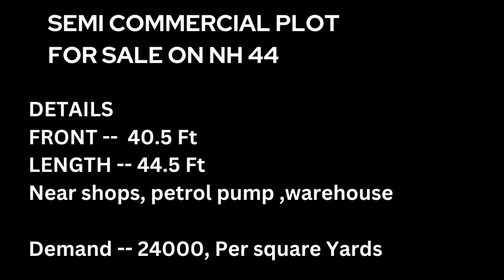Semi Commercial Property for Sale on singhu border near NH44 | Plot for sale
Hello Guys!!

Hope you like our virtual site visit for Plot for sale near NH44 on singhu border.

This is commercial property near shops, warehouses and petrol pumps.

Property Address:  Singhu border NH44

Property Price- 24000 per Sq yards ( Little bit negotiable on table )